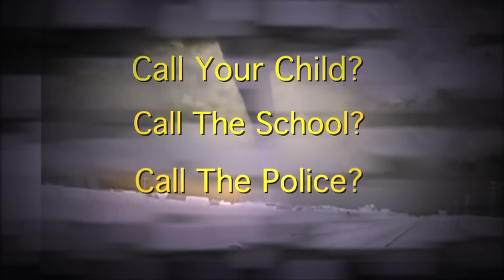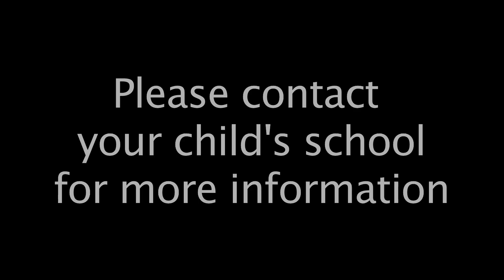Safety Video Final Draft